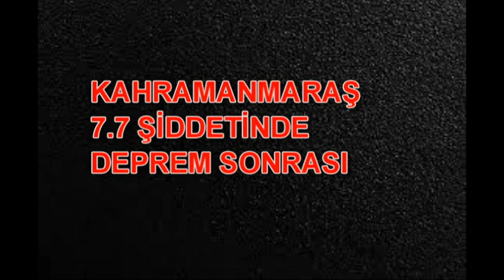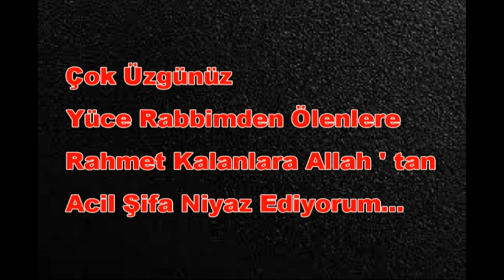Kahramanmaraş 7 . 7 Şiddetinde Deprem Sonrası Allah ' ım Bir Daha Göstermesin İnşallah